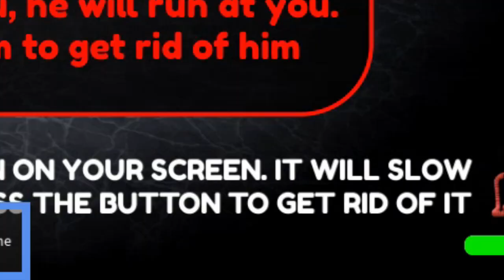SLITHERS IS HERE, AND HE IS H̶̞̎U̴͓͠N̴̬͌G̵͙̑R̴̡̒Y̵͗ (Ducky Goose/Roblox gameplay)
Hello everybody! Today I am playing Ducky Goose